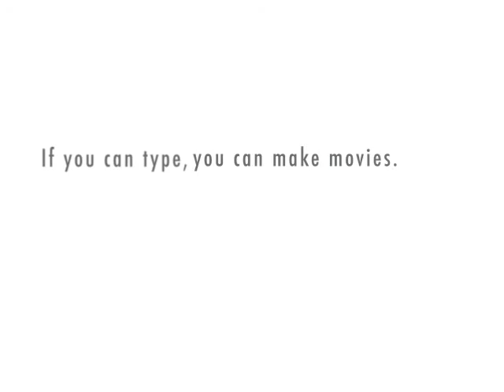Youth Criminal justice System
Should youth criminal justice system be harder on youth who commit crimes?